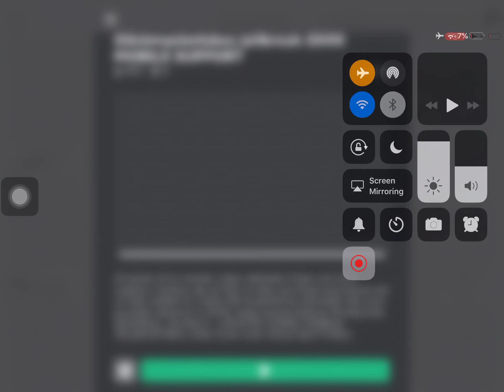JAILBREAK 2009 GAME IN ROBLOX GAME LITERALLY SUCKS ON MOBILE